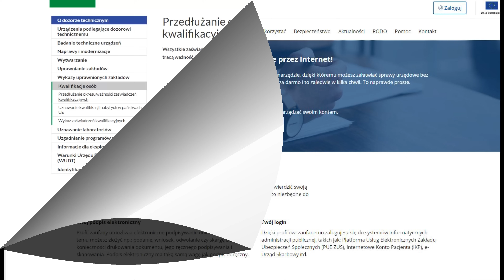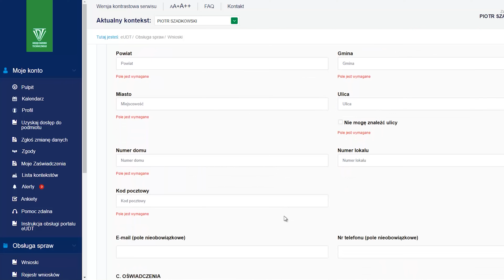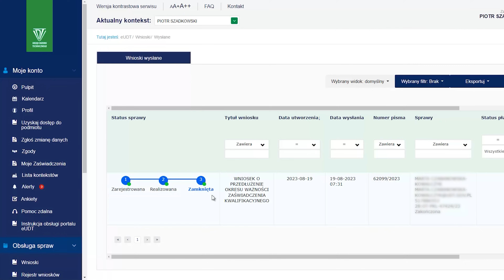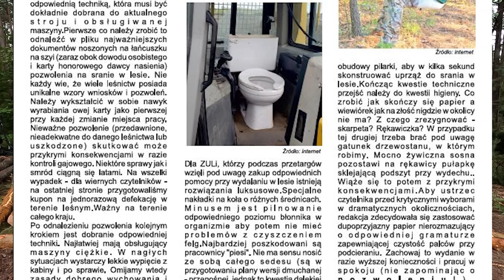NIE STRAĆ SWOICH UPRAWNIEŃ || Uprawnienia na żurawie leśne - przyczepy - forwardery - harvestery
MACIE CZAS DO KOŃCA WRZEŚNIA

Wszystkie ubrania przygotowuję, pakuję i wysyłam sam ;)